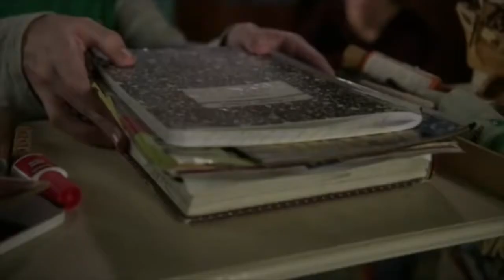61.Jude and Connor-Jack Storyline PART 90 - The Fosters.mp4